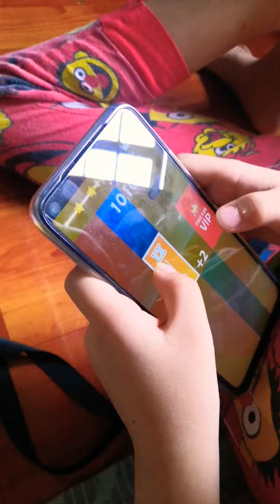AARON DAVIS | Magic Tiles 3 Challenge Newbie 1K++ Score